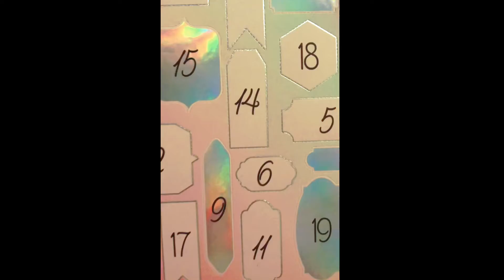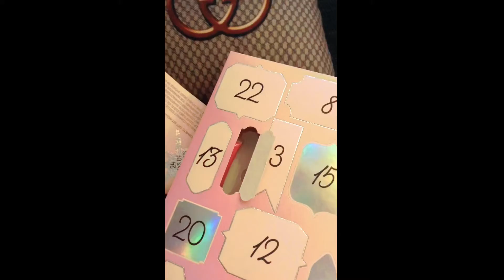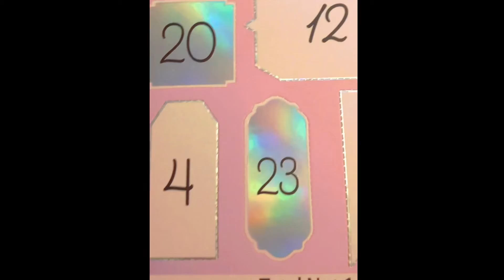UNBOXING THE COSMETICS ADVENT CALENDAR 2019 | FULL OF SURPRISES | CHRISTMAS CALENDAR DEC 1-4